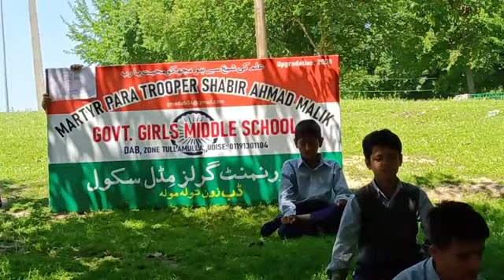Yoga exercises performed at GMS Dab